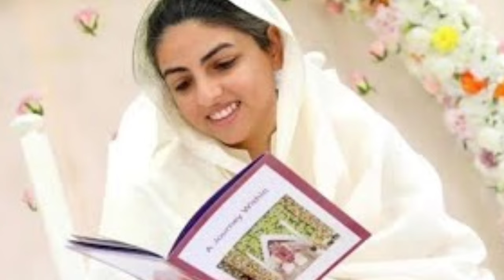दिलों को सुकून देगा निरंकारी भजन 🙏 ऐसा बनूं निरंकारी 🙏Nirankari Bhajan 🌹 Nirankari Song 🌹 Nirankari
समागम का महत्व सुदीक्षा जी के विचार
यह भजन चला कर रखो गुरुजी दर्शन दे देंगे
दुखों को दूर कर देगा यह निरंकारी भजन
हर दुख परेशानी को दूर कर देगा यह निरंकारी भजन
nirankari new song
rahbar Tere Chrno Main
nirankari song
बिन गुरु के जिंदगी अधूरी
Meri kismat Mein Kuchh Nahin Baba
nirankari song on YouTube
Satsangi Bhajan
bhajans for all
Sanjay Mittal bhajan
Shikve se shukr Mein Aaye
Sarkar sambhale rakhna
की पल दा भरोसा यार पल आवे ना आवे
 मेरी बिगड़ी बनाने वाला
दुनिया से मैं हारा तो तेरे द्वार
सदाबहार निरंकारी गीत

मेरी किस्मत में कुछ नहीं बाबा

मैं हूं ना क्यों चिंता करता

जन्म जन्म का साथ है तुम्हारा
Kumarजहां सतगुरु आते हैं
जनम जनम का साथ है
nirankari song all
nirankari simran
Hindi bhajan
nirankari
nirakari mission
nirakari songs
nirakari vichar
nirakari bhajan
nirakari Mata sudiksha ji ke bhajan
samagam 2023
samagam
nirakari samagam live
nirakari manglacharn
nirakari avtar vani
new nirankari songs
new nirankari vichar
nirankari bhajan
nirankari bhajans

Nirankari Bhajan
Nirankari Song
Nirankari Video
New Nirankari Bhajan
New Nirankari Songs
nirankar
nirankari Panjabi song
sanjay Mittal song

जहां सद्गुरु आते हैं सारी खुशियां आती हैं
Jahan Satguru aate Hain sari Khushiyan aati Hain